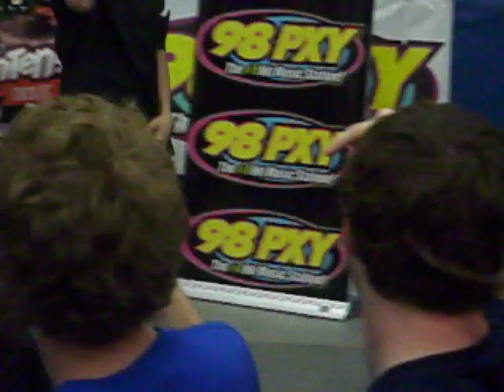JUSTIN BIEBER AT MY SCHOOL MARCUS WHITMAN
OMGGG I LUVVV HIMMMMMMM!